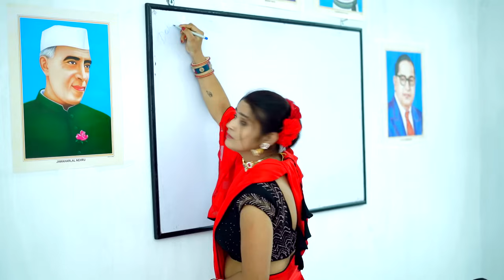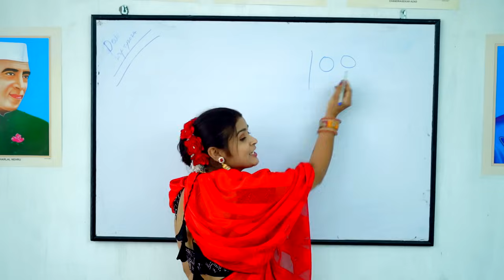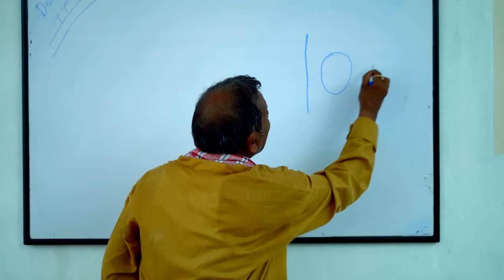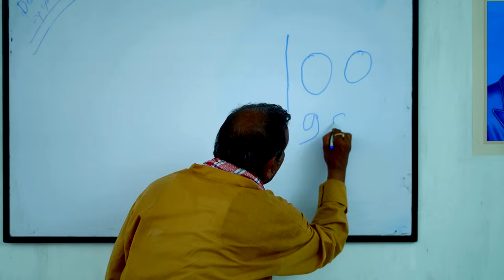हॉट मास्टराइन | Hots Mastarain | Jhagru Mangru Mahto New Comedy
हॉट मास्टराइन | Hot Mastarain | Jhagru  Mangru Mahto New Comedy